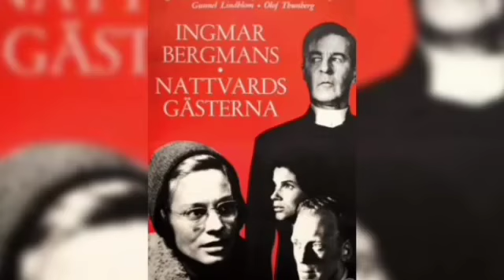CAS Morelia cine en línea /Los Comulgantes (Ingmar Bergman, 1963)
sinopsis:
Thomas, un pastor protestante que celebra los oficios religiosos con la iglesia casi vacía, es un hombre solitario que sufre una profunda crisis espiritual y cuya vida carece de sentido. Incluso el amor que le profesa la maestra Marta se ha vuelto para él una carga insoportable. Su situación se agrava al verse incapaz de ofrecer ayuda alguna a una pareja de campesinos que acuden a él para pedirle consejo.